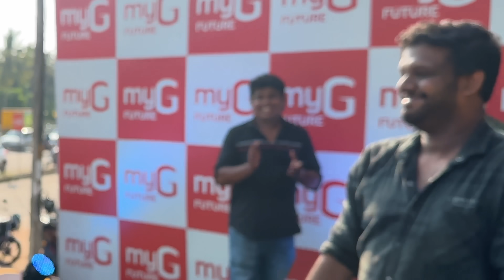iPad കൊടുത്ത്‌ subscribe ചെയ്യിച്ച കഥ 😱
➤ Karthik Surya
Managing Partner
Sumoka International
MP X/13,Chandra Square,Mangalapuram Jn.,
NH-66,Thonnakkal.P.O, Thiruvananthapuram,
Kerala 695317